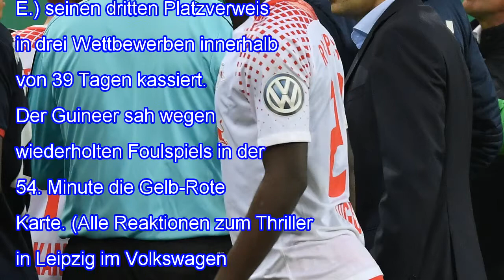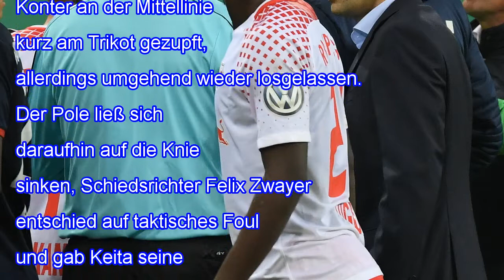Dfb-pokal: leipzigs naby keita sieht gelb-rot gegen fc bayern